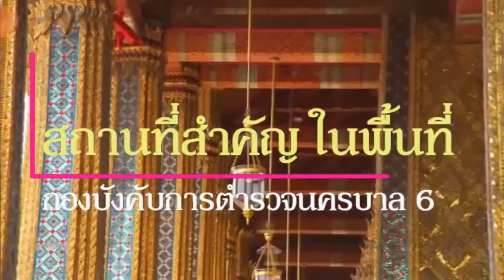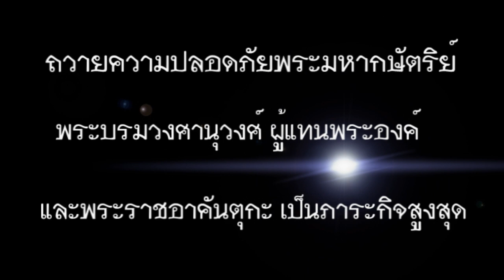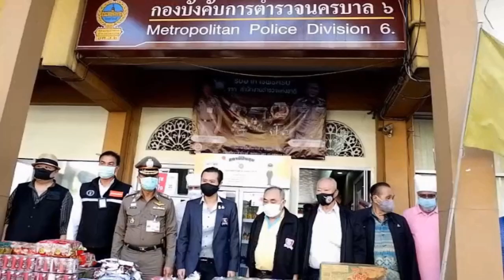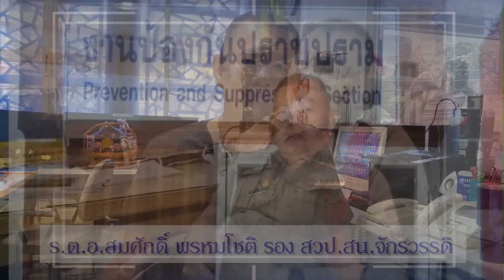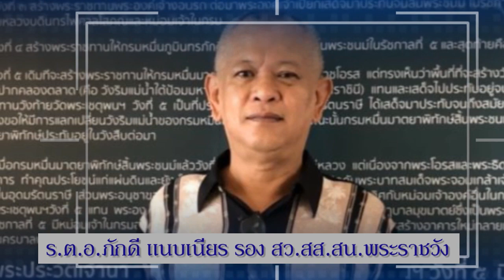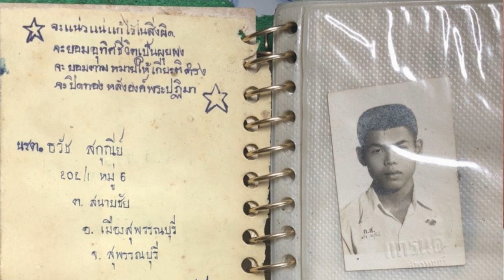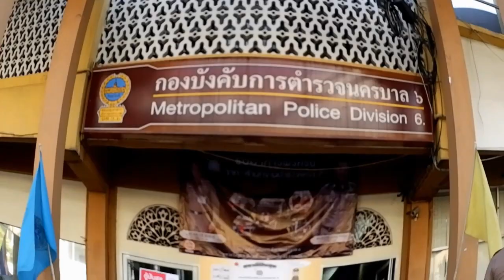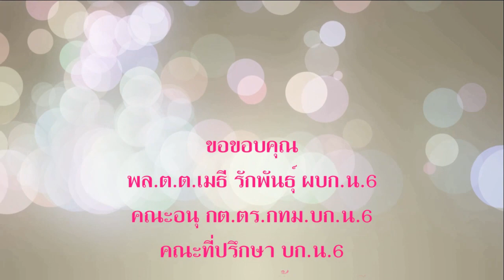งานเกษียณของ บก.น.6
ส่งตรวจสอบ